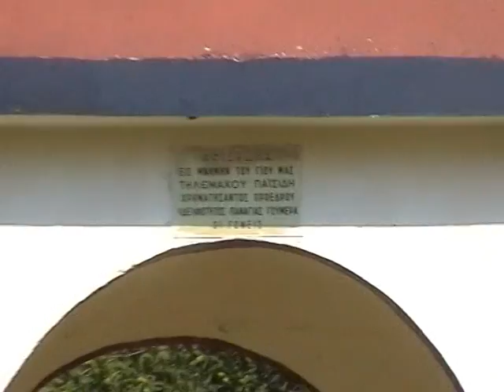2008 Παναγία Γουμερά Εύξεινος Λέσχη Σιδηρόκαστρο Θερμά Λιθότοπος Μερτζιανίδης Σαμανίδης 1